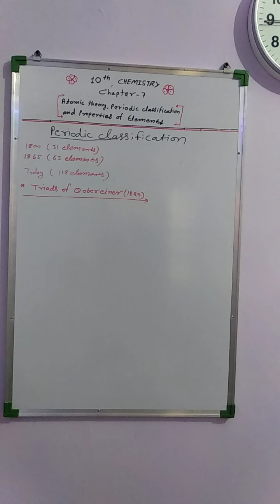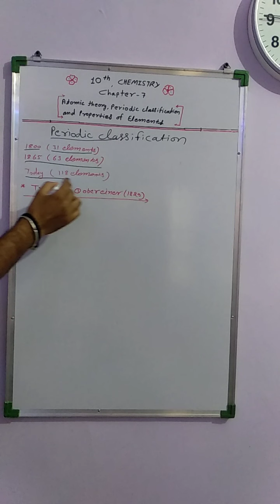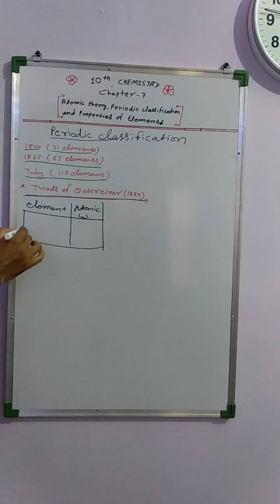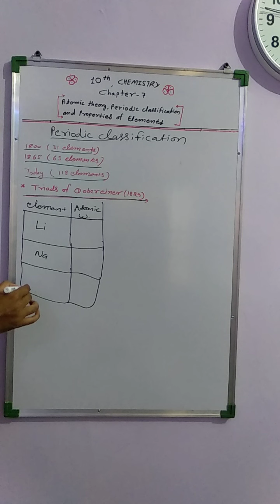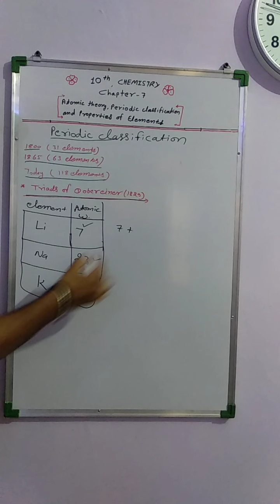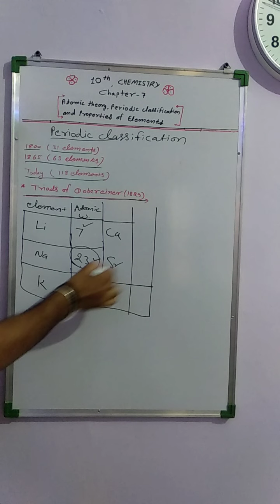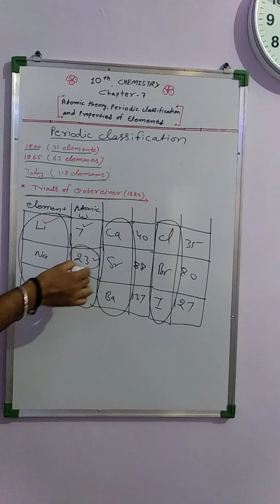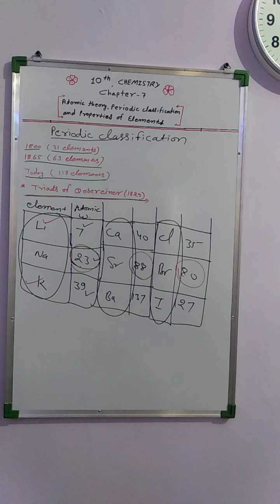10th chemistry RBSE chapter 7 lecture 4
Periodic classification , triads of Dobereiner